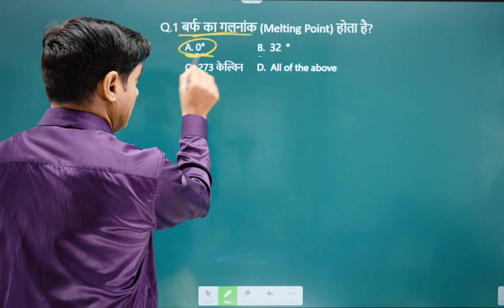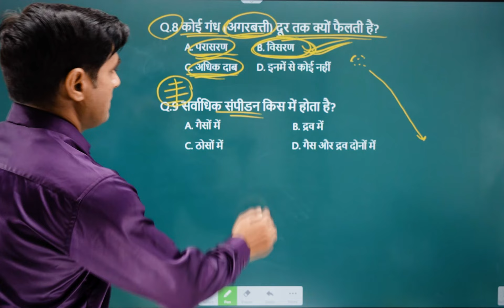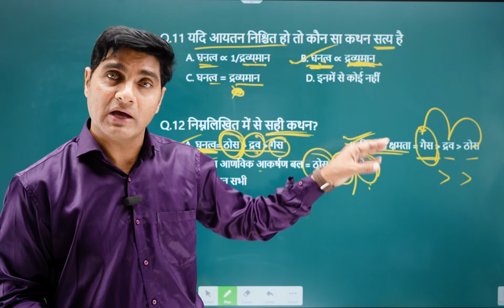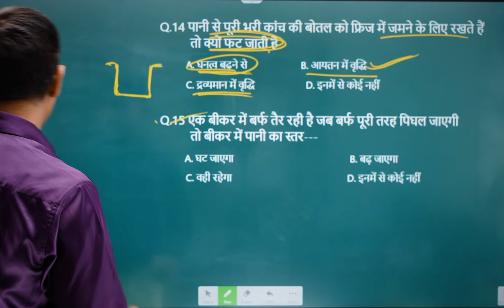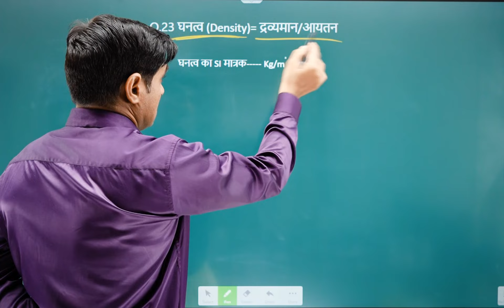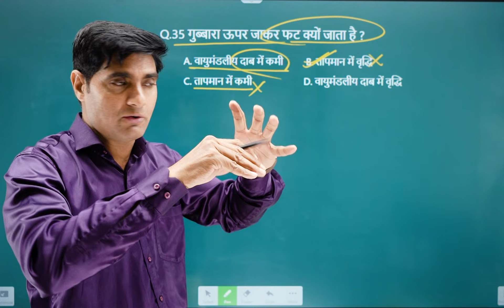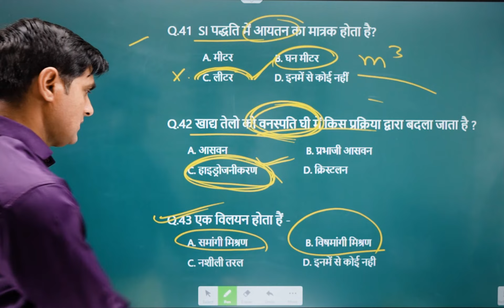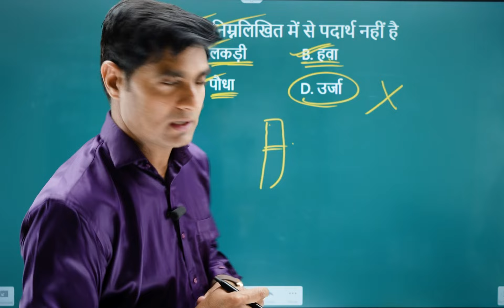Most expected top 50 Questions mcqs for competitive exams 2023|Solid State|Solutions| Gagan Batch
is video mein "top 50 mcqs state of matter" ke questions  ko solve karwaya gaya hai. kabil india Family se juden kyonki ham is channel par competitive exam and 11th 12th ke liye general science, physics, chemistry & biology se related sabhi classes youtube par regular free padhai jaa rahi hai, isliye hamse judkar apki taiyari ko strong kare.